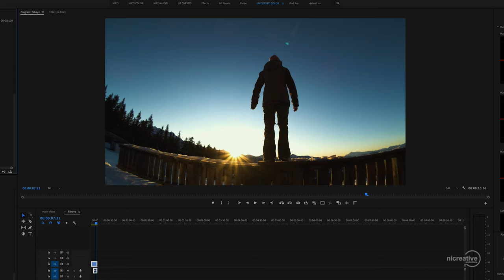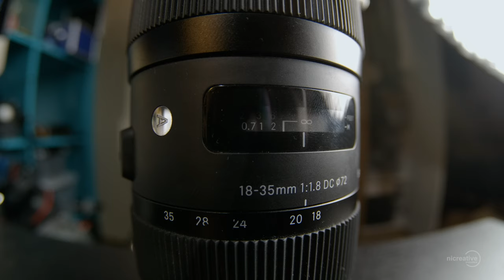Is A 150€ Wide Angle Lens Any Good For Action Sports Filmmaking?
Hi and what's up everybody, this is Nico from Nicreative Productions and today we wanna talk about this little 150€ wide angle lens and if it's worth the price. Hope you guys enjoy it.

MY GEAR:
My main camera
My go to lens
My second favorite lens
My long lens
My Matte Box
My B-Camera
My B-Cam go to lens
My Microphone
My Tripod
My Gimbal
My Drone
MY ND Filter
My Key Light
My Back Light
MY LED Lights
My Action Camera